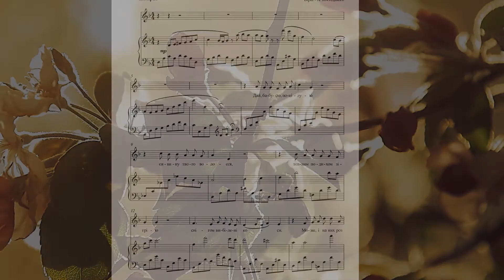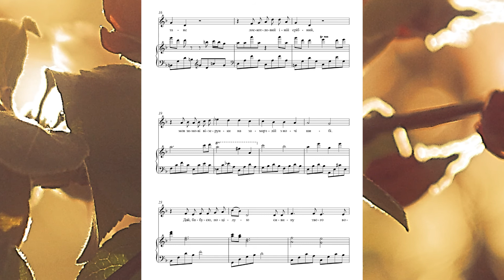Лариса Іваненко - Пісня для бабусі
Музика  - Лариси Іваненко, вірш - Анатолія Костецького

Придбати -
Ноти цієї композиції: